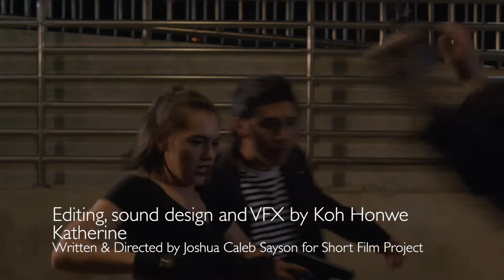Honwe's Showreel - May 2018